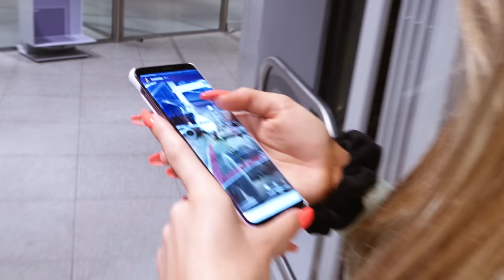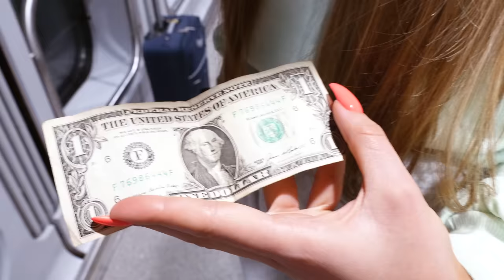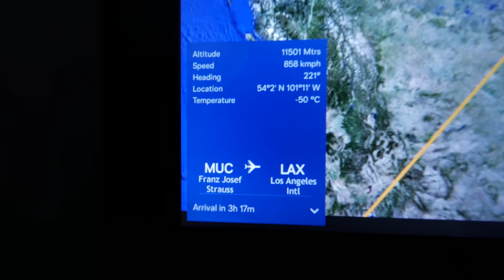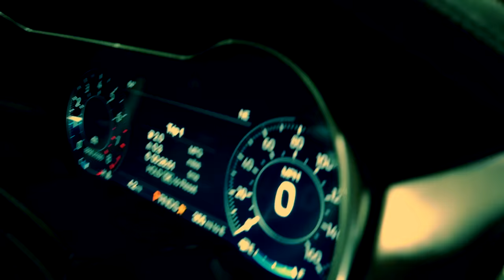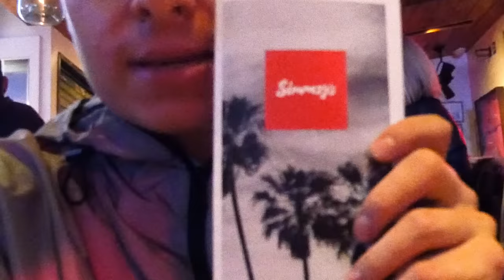Zabrałem ją do Los Angeles na urodziny! Vlog #1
Witam w pierwszym Vlogu z Los Angeles. Ostatnio razem z Justyną i znajomymi polecieliśmy do słonecznej Kalifornii, na wakacje. Materiał jest nagrywany w formie pamiątki, i chwiałbym się nim z Wami podzielić. Druga część pojawi się niebawem! Miłego oglądania.